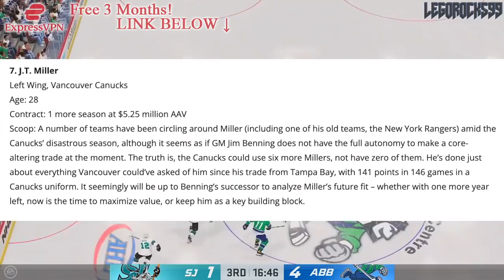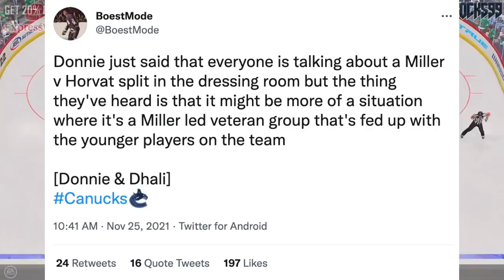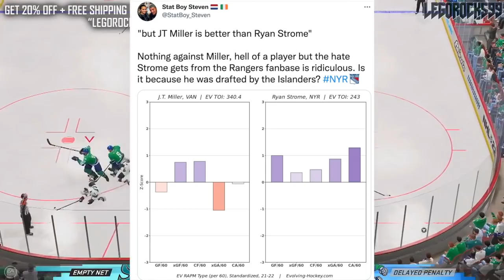JT Miller Trade BACK To Rangers? Vancouver Canucks Trade Rumours (New York Rangers News) NHL 2021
Let's talk about the idea of a JT Miller trade back to the New York Rangers.

The 2021 NHL Draft 1st Round went as follows:

1st) Buffalo Sabres, Owen Power
2nd) Seattle Kraken, Matty Beniers
3rd) Anaheim Ducks, Mason McTavish
4th) New Jersey Devils, Luke Hughes
5th) Columbus Blue Jackets, Kent Johnson
6th) Detroit Red Wings, Simon Edvinsson
7th) San Jose Sharks, William Eklund
8th) Los Angeles Kings, Brandt Clarke
9th) Arizona Coyotes (from Vancouver Canucks), Dylan Guenther
10th) Ottawa Senators, Tyler Boucher
11th) Arizona Coyotes, FORFEITED
12th) Columbus Blue Jackets (from Chicago Blackhawks), Cole Sillinger
13th) Calgary Flames, Matthew Coronato
14th) Buffalo Sabres (from Philadelphia Flyers), Isak Rosén
15th) Detroit Red Wings (from Dallas Stars), Sebastian Cossa
16th) New York Rangers, Brennan Othmann
17th) St. Louis Blues, Zachary Bolduc
18th) Winnipeg Jets, Chaz Lucius
19th) Nashville Predators, Fedor Svechkov
20th) Minnesota Wild (from Edmonton Oilers), Jesper Wallstedt
21st) Boston Bruins, Fabian Lysell
22nd) Edmonton Oilers (from Minnesota Wild), Xavier Bourgault
23rd) Dallas Stars (from Washington Capitals via Detroit Red Wings), Wyatt Johnson
24th) Florida Panthers, Mackie Samoskevich
25th) Columbus Blue Jackets (from Toronto Maple Leafs), Corson Ceulemans
26th) Minnesota Wild (from Pittsburgh Penguins), Carson Lambos
27th) Nashville Predators (from Carolina Hurricanes), Zachary L’Heureux
28th) Colorado Avalanche, Oskar Olausson
29th) New Jersey Devils (from New York Islanders), Chase Stillman
30th) Vegas Golden Knights, Zach Dean
31st) Montreal Canadiens, Logan Mailloux
32nd) Chicago Blackhawks (from Tampa Bay Lightning via Columbus Blue Jackets), Nolan Allan

JT Miller was one of the top NHL prospects at the 2011 NHL Entry Draft.